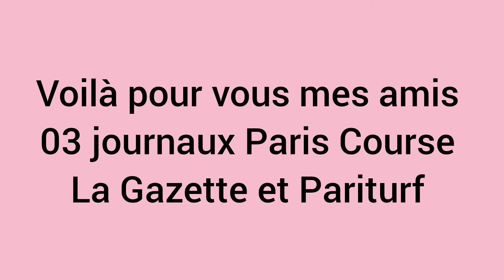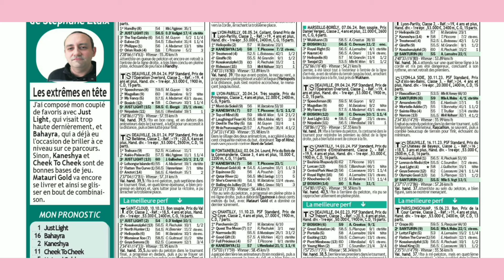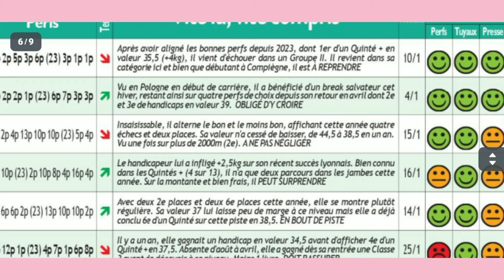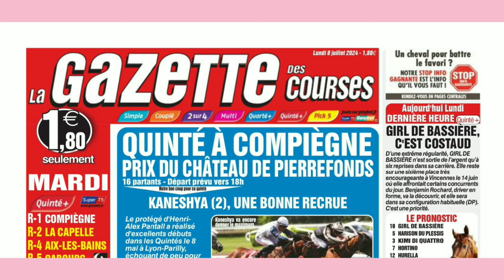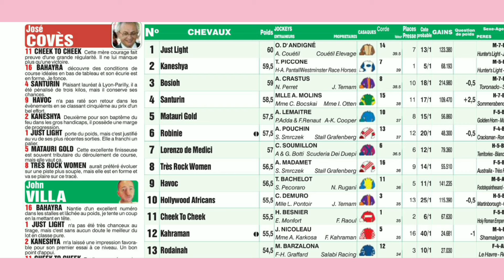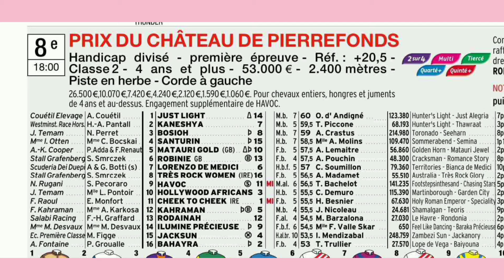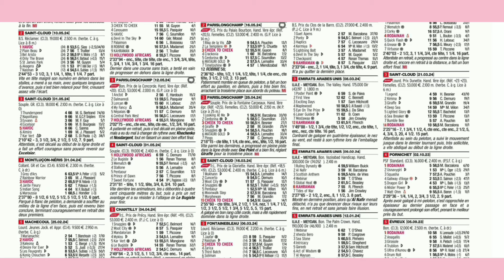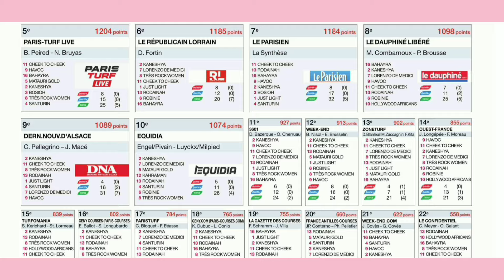COMPIÈGNE LE 09 JUILLET 24 QUINTÉ ANALYSE PAR 03 JOURNAUX PARIS COURSE GTTE ET PT DU MARDI PLAT